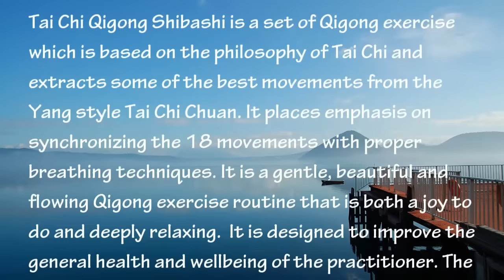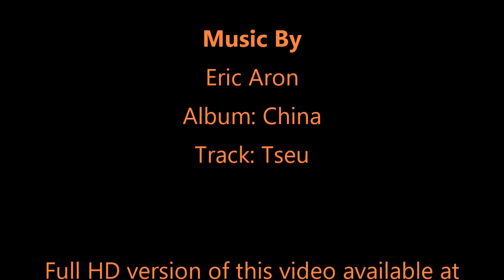Tai Chi Qigong Shibashi Set 1 - by Master Wing Cheung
Tai Chi Qigong Shibashi is a set of Qigong exercises which is based on the philosophy of Tai Chi and extracts some of the best movements from the Yang style Tai Chi Chuan. It places emphasis on synchronizing the 18 movements with proper breathing techniques. It is a gentle, beautiful and flowing Qigong exercise routine that is both a joy to do and deeply relaxing.

Tai Chi Qigong Shibashi is designed to improve the general health and wellbeing of the practitioner. The gentle rocking motions and stretching movements improve circulation and digestion. The chest exercises and controlled breathing are good for lung conditions and asthma. And the overall effect of the exercise is to reduce mental stress and physical tension carried in the muscles of the body. This Qigong is very effective and easy to learn. The gentle movements doubled by the rhythmic breathing are suitable for people of all ages as it does not put too much stress on muscles and joints if done correctly and can be practiced sitting or standing. It is practiced around the world by over 10 million people, and is considered a national health exercise in Malaysia and Indonesia.

Home Study Course with details explanation of this qigong available

Full HD (1080) version of this video and Poster of this qigong available